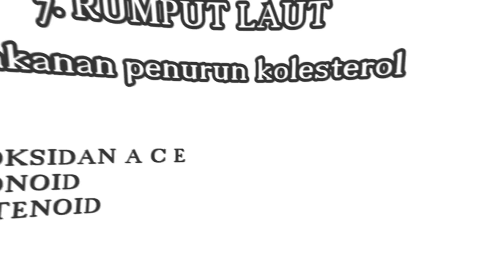8 MAKANAN PENURUN KOLESTEROL ALAMI | dr.Emasuperr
Kali ini aku ingin menjelaskan tentang 8 MAKANAN PENURUN KOLESTEROL

00:00 Intro
00:43 asam jawa
01:29 bawang merah
02:01 bawang putih
03:00 temulawak
03:56 wortel
04:34 rumput laut

Informasi tentang Kolesterol tinggi lainnyaa bisa di lihat pada video ini yaa teman2. Semoga sehat selalu :)